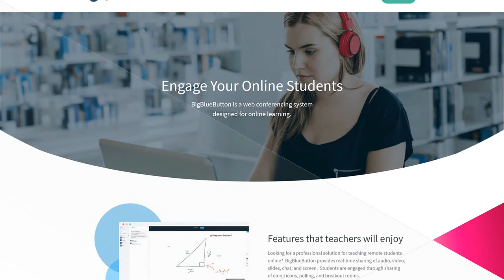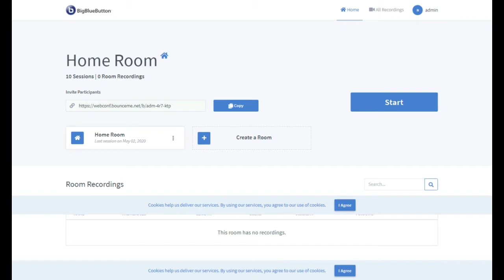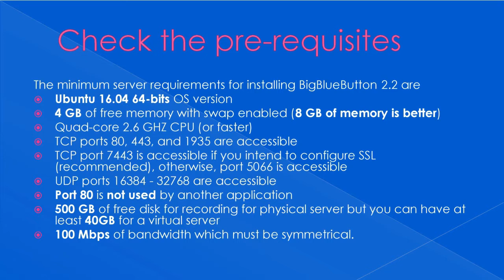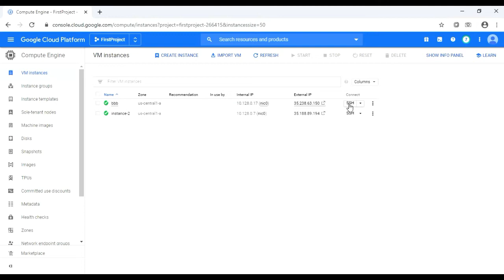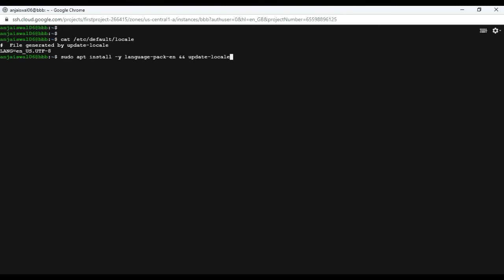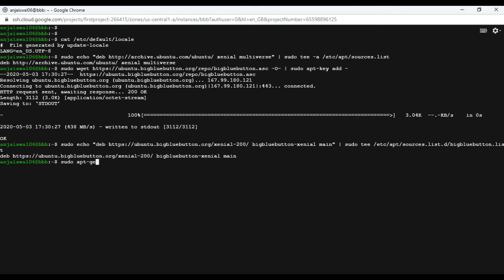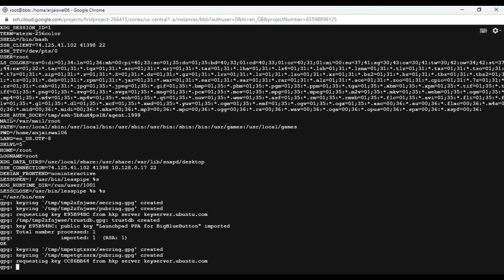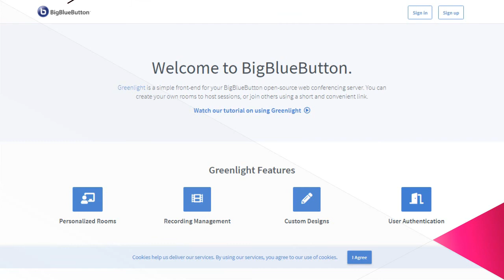Easily install Bigbluebutton on ubuntu16.04|Greenlight|Web Conferencing System|Online Learning|Part1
BigBlueButton is a web conferencing system designed for online learning.

In This video we show to to easily install bigbluebutton greenlight Webconferencing system on ubuntu 16.04 operating system.

BigBlueButton supports multiple audio and video sharing, presentations with extended whiteboard capabilities - such as a pointer, zooming and drawing - public and private chat, desktop sharing, integrated VoIP using FreeSWITCH, and support for presentation of PDF documents and Microsoft Office documents. Moreover, users may enter the conference in one of two roles: viewer or moderator.
As a viewer, a user may join the voice conference, share their webcam, raise their hand, and chat with others. As a moderator, a user may mute/unmute others, eject any user from the session, and make any user the current presenter. The presenter may upload slides and control the presentation.

Here is follow the following steps:-

Step01:-Check the server's locale
The locale of the web conferencing server bbb must be en_US.UTF-8. You can check the locale with the command below
# cat /etc/default/locale
If it is not the default locale on the server, please change it as below
# apt install -y language-pack-en && update-locale LANG=en_US.UTF-8

Step02:-Add the bigbluebutton's repository
# echo "deb xenial multiverse" | sudo tee -a /etc/apt/sources.list

Step03:-add the BigBlueButton key
# sudo wget -O- | sudo apt-key add

Step04:- Specify the URL of the BigBlueButtom package to download

echo "deb bigbluebutton-xenial main" | sudo tee /etc/apt/sources.list.d/bigbluebutton.list

Step06:- Finally download and install bigbluebutton greenlight

Note
webconf.bounceme.net:- is your domain or subdomain name

In this Video following content cover it:-
* Bigbluebutton tutorial
* Bigbluebutton install
* Bigbluebutton install ubuntu 16.04
* Bigbluebutton video conferencing
* Bigbluebutton tutorial in hindi
* Bigbluebutton recording and playback
* How to use bigbluebutton
* How to use bigbluebutton as a teacher
* Bigbluebutton screen sharing
* Bigbluebutton whiteboard
* Bigbluebutton customization
* Online PowerPoint presentation
* Web conferencing
* Collaboration
* Online class kaise chalaye
* How to training online
* Online school tips
* Online school classes
* BigBlueButton Online Class | Video Conferencing | Web Conferencing System
* Using bbb-install.sh to install BigBlueButton 2.2 in about 15 minutes
* Bigbluebutton greenlight
* Bigbluebutton greenlight install